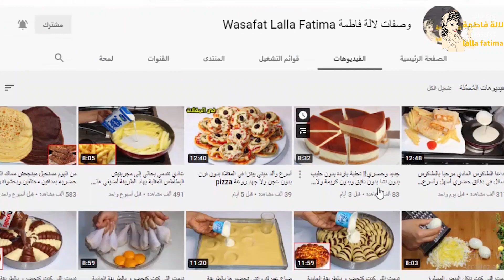ببيضة واحدة وبدون فرن حضري كيك المقلاة الإقتصادي كيجي كيحمق مستحيل مينجحش معاك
كل الشكر لكم أحبتي في الله على حبكم ودعمكم المتواصل فأسأل الله سبحانه وتعالى أن يسعدكم وأن يحفضكم من كل شر

بيضة
كأسين دقيق 200G ممكن إضافة أقل أو أكتر
ربع كأس زيت 37ML
نصف كأس حليب 75ML
2 خمرات 16G
ملعقتين صغيرتين خل أس الا ربع سكر 112G
كيس من نكهة الفانيلا 7G
حكة من قشور البرتقال
دوائر برتقال

Ingredients
an egg
Two glasses of 200g flour can be added more or less
A quarter cup of 37ml oil
Half a cup of 75ml milk
2 beverages 16g
Two teaspoons of vinegar, only a quarter of sugar 112g
A bag of 7g vanilla flavor
Itching of orange peels
Orange circles

عمل كيك يومي,
كيك يومي بدون بيض,
كيك يومي بالزيت,
كيك يومي اقتصادي بدون بيض,
اطيب كيك يومي اسفنجي,
كيك يومي بالماء اقتصادي
كيك اقتصادية,
كيك اقتصادي بدون بيض,
كيك اقتصادي ببيضة واحدة,
كيك اقتصادي بدون فرن,
كيك اقتصادي وناجح,
كيك اقتصادي بالماء,
كيك اقتصادي بالكاكاو,
كيك اقتصادي وسهل,